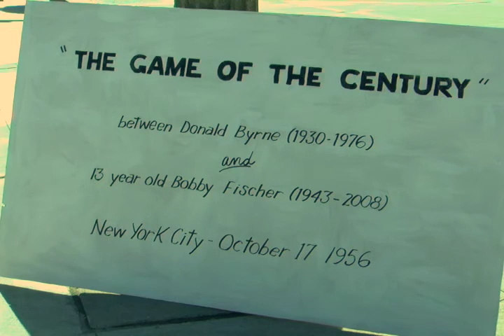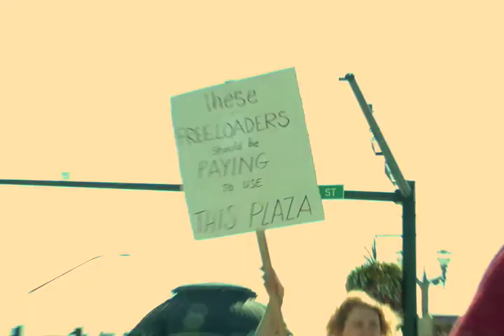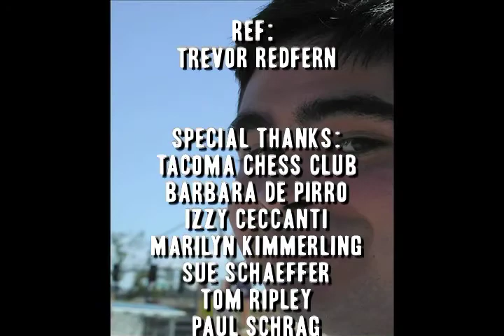Mega Chess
A public art project devised by John Carlton and staged with Lynn Di Nino : MEGA CHESS as urban guerilla warfare.  Tollefson Plaza in Tacoma was reclaimed by "the public" for three hours of cerebral sport on Sunday, September 20 2009.
Giant pink and green chess pieces were created by Tacoma artists.  Two dozen art activists participated in the mega match.  Recreated in this video is the match that brought 13 year-old Bobby Fischer to the world's attention in 1956.
A full-service art action, the instigators also supplied counter-protest picketers.
Video by David Derickson.